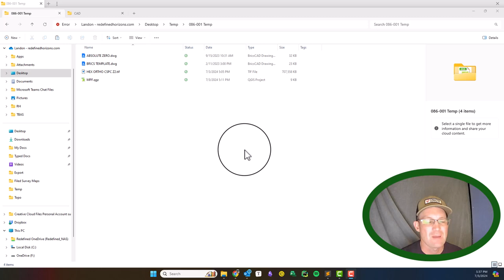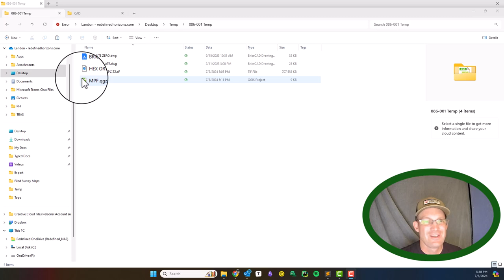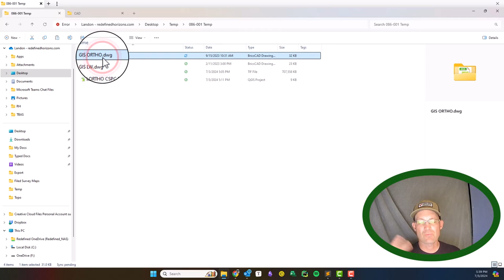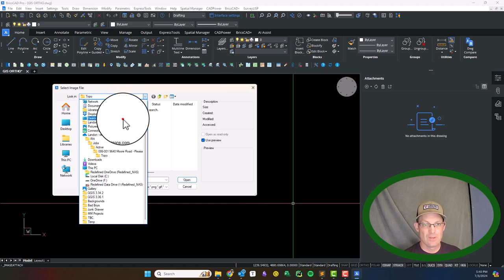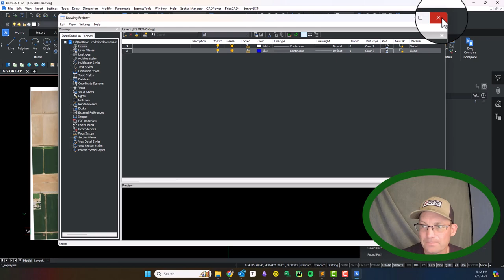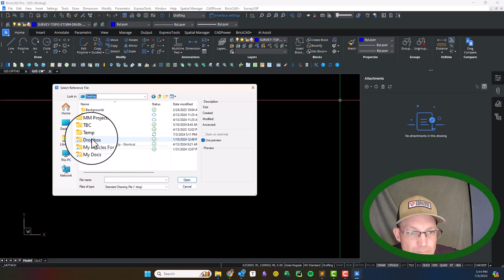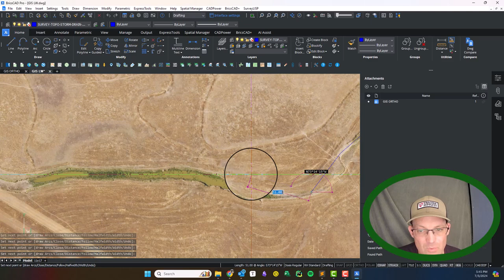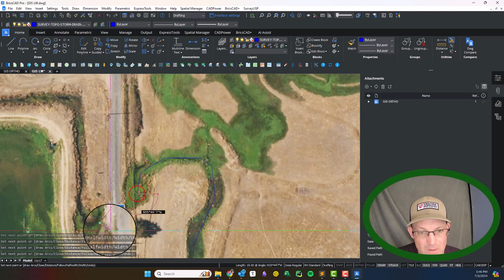Creating Planimetric Linework And Annotations For A Site Plan In BricsCAD (Part 1)